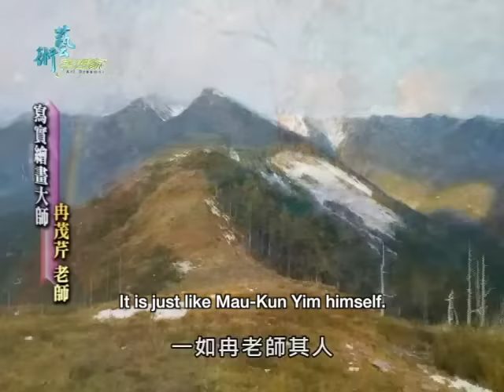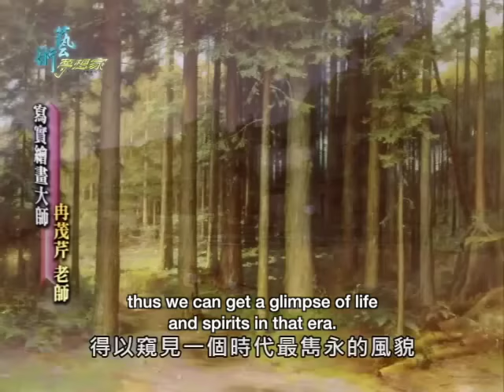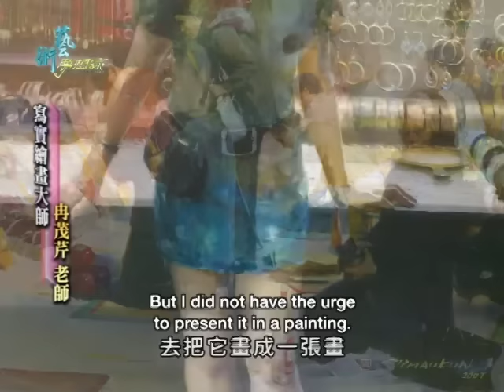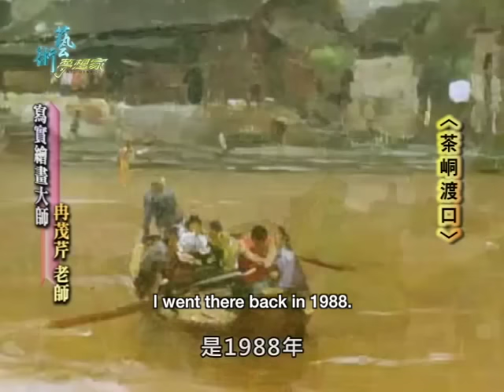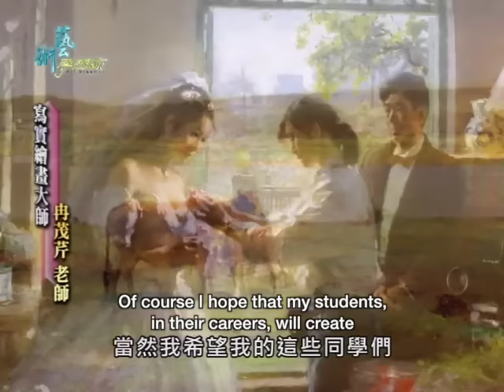China TV Art Dreamer Program Interview - Mau-Kun Yim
Interview on China TV Art Dreamer Program on August 6, 2015.
Mr. Mau-Kun Yim talks about his training and experience in realistic oil painting, philosophy in art and advice for young artists.